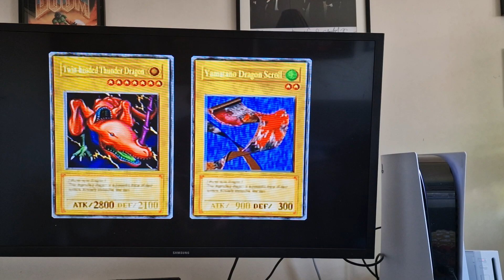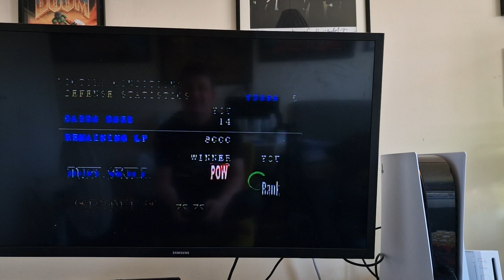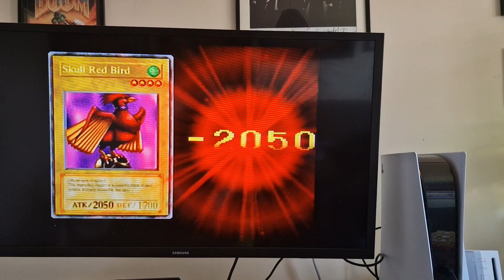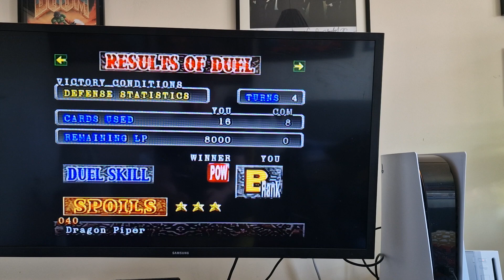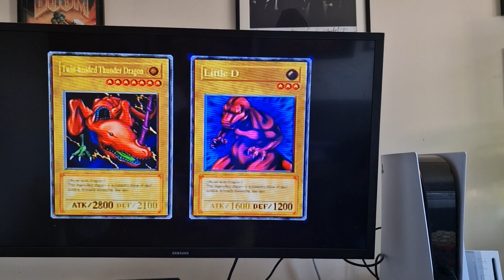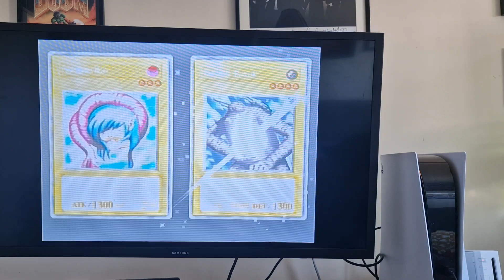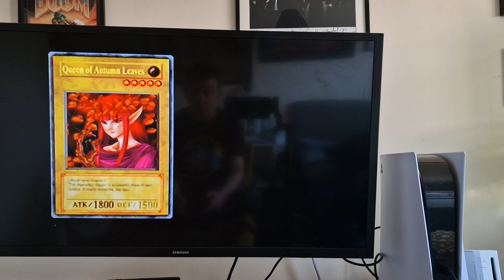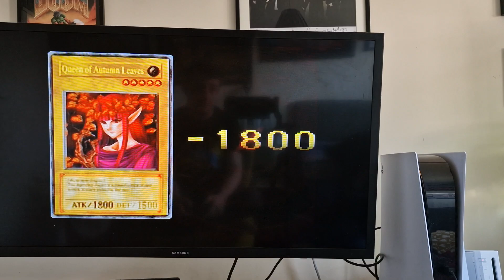let's play yugioh forbidden memories duel master K 15 times